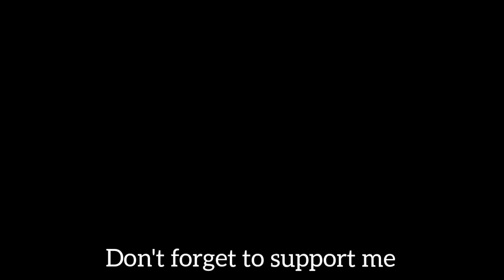HOW TO DRAW SUPERMAN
HOW TO DRAW SUPERMAN FROM THE WORD SUPER

Hi, I create Mindblowing drawing & animation videos. this is my hobby, i hope you like it.

I try to draw Superman from DC Comics

Do you like Superman ?

what do you know about this character ?

Next Drawing = wonderwoman